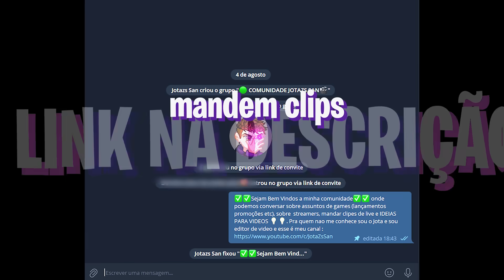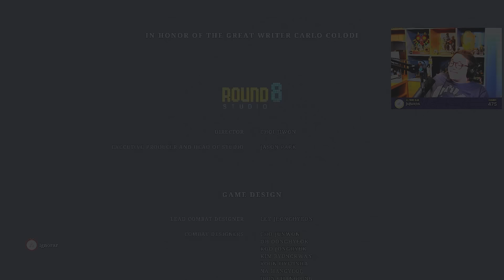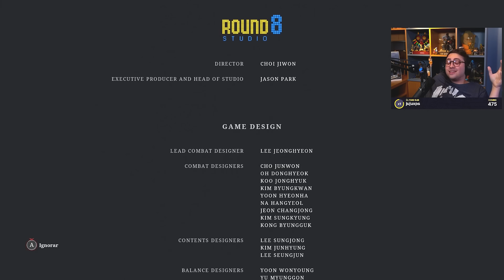OS STREAMERS PASSARAM RAIVA NO DARK SOULS DO PINOQUIO - MELHORES MOMENTOS LIES OF P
ENTRE NA MINHA COMUNIDADE DO TELEGRAM PRA INTERAGIR, MANDAR SUGESTÕES DE VIDEOS ETC✅✅✅

Descrição do video:
Lançou Lies of p o Dark souls do pinoquio e os streamers deram muito rage no jogo. Souslike do pinoquio muito dificil.

🔴🔴🔴IMPORTANTE Caso tenha aprticipação neste video e queira remoçao, entre em contato comigo nos comentarios, no instagram, ou solicite email